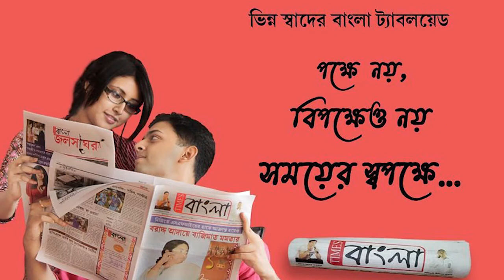ঘূর্ণবাতের জেরে বৃষ্টিতে জলমগ্ন ব্যান্ডের লোকপাড়া, দুর্ভোগে সাধারণ মানুষ